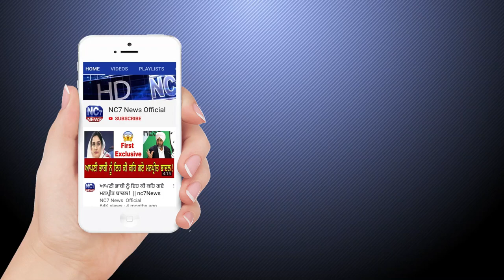16 August 2020 | Today's Hukamnama | Harmandir Sahib | Golden Temple, Amritsar || Nc7 News